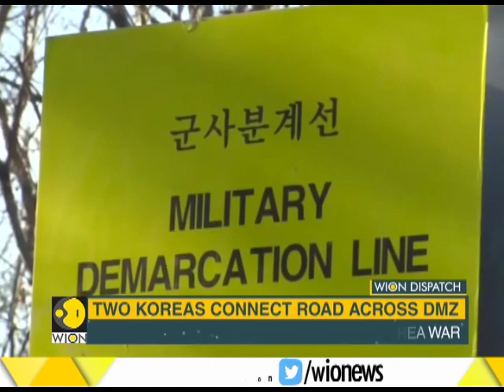WION Dispatch: North, South Korea connect road across demilitarised zone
North and South Korea connect road across the demilitarised zone which comes as a joint effort to exhume remains of the Korean War. Watch the video to know more.